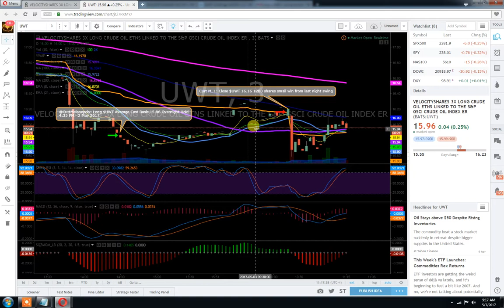$UWT Trade Recap, $360 Profit (Overnight Swing)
First swing trade of our two-week challenge, in which our lead trader (@CurtMelonopoly on Twitter) will attempt to double a small account.

$UWT is a 3x long crude oil ETN, and was used as a buying instrument.

This recap video covers the trade's entries/exits, duration, and alludes to how our flagship oil algorithm, EPIC, was used as a "trading GPS".